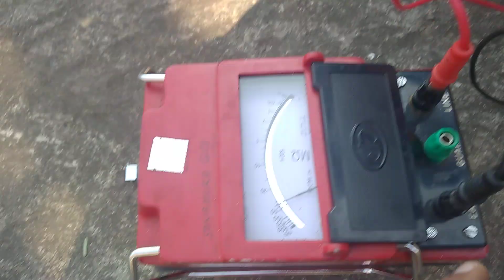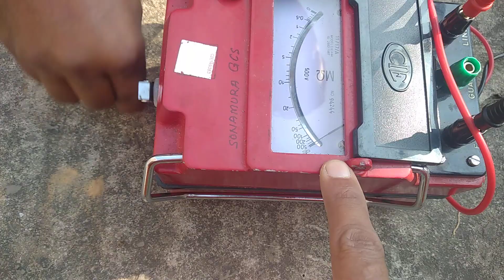how to test cable using CIE Insulation Tester